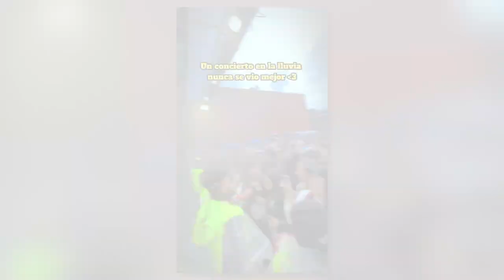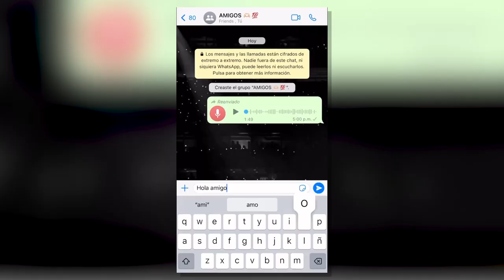¿Un artista ahora también DEBE SER creador de contenido? TIMØ llega al Perú y hablamos con ellos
La nueva agrupación colombiana TIMØ llegó a nuestro país para presentar su nuevo álbum EstemosDondeEstemos y pudimos hablar con ellos acerca de su carrera, su música y su próximo concierto en Lima. ¡No te lo pierdas!